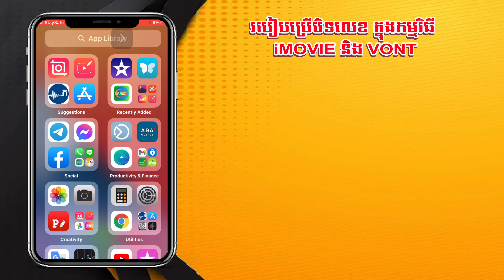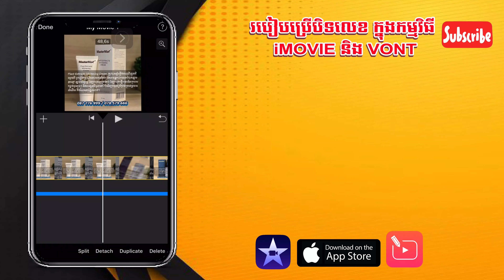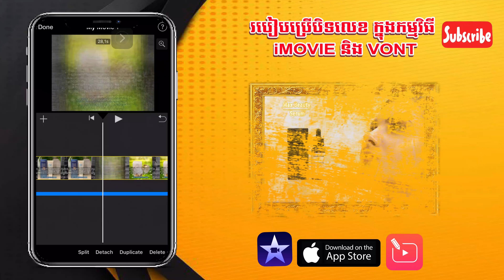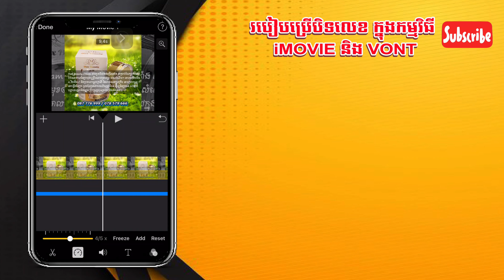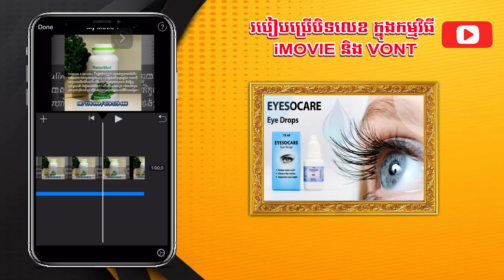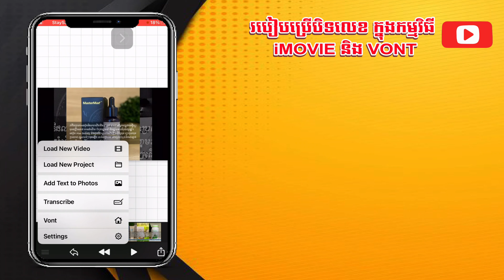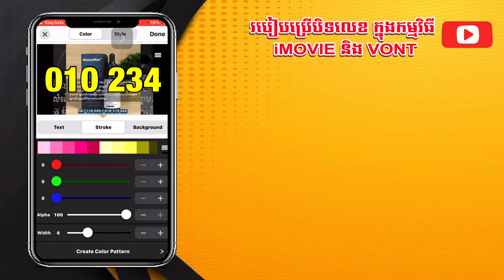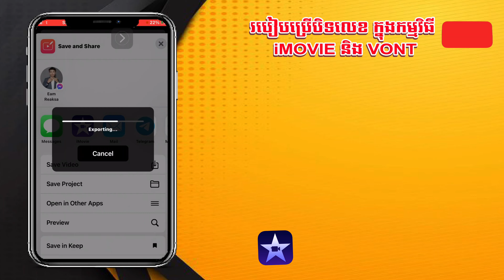របៀបបិទលេខទូរស័ព្ទក្នុងវីដេអូប្រើកម្មវិធី iMovie និង Vont